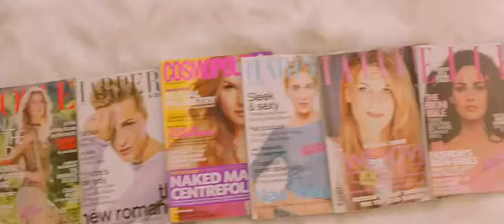Kareena Kapoor:Poo's Introduction Scene - Kabhi Khushi Kabhie Gham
Kareena Kapoor's introduction scene as Pooja "Poo" Sharma, Anjali's younger sister in movie Kabhi Khushi Kabhie Gham